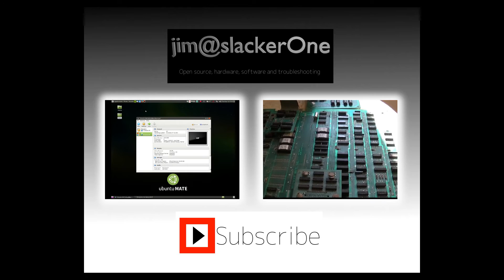Simple NES repair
Another ebay purchase where I do a quick survey of the board and some simple cleanup and pin alignment.